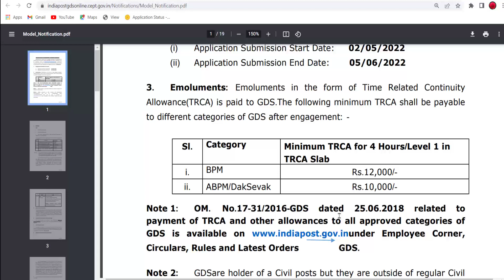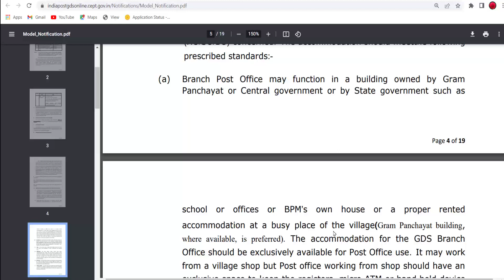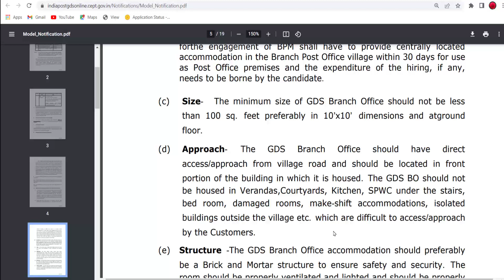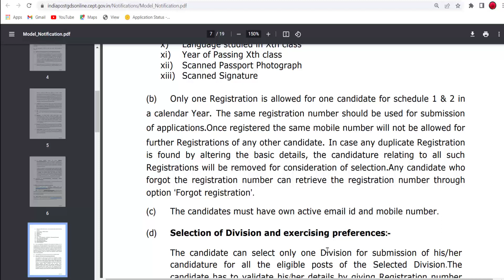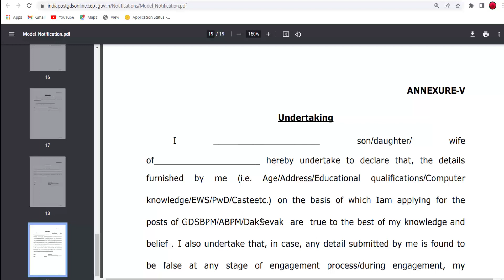GDS Post Office Recruitment 2022 |डाक विभाग मध्ये 3026 जागांसाठी भरती | GDS Bharati | India Post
ग्रामीण डाक सेवक (GDS) निवड झाली कि हा SMS येतो. हा SMS येताच पहिले हे काम करा!

Competitive Exams Hub
Your Preparation Partner